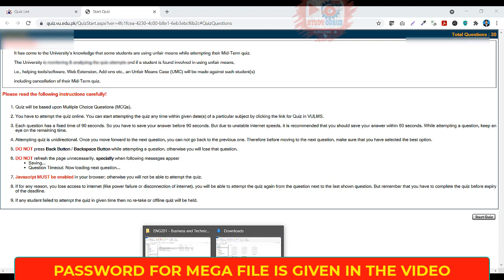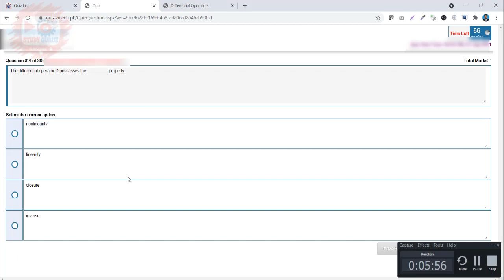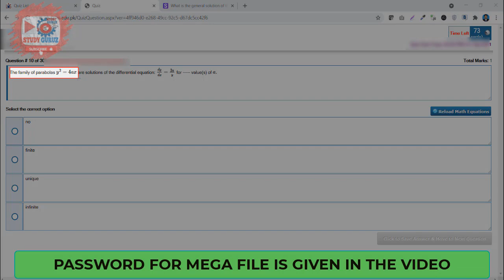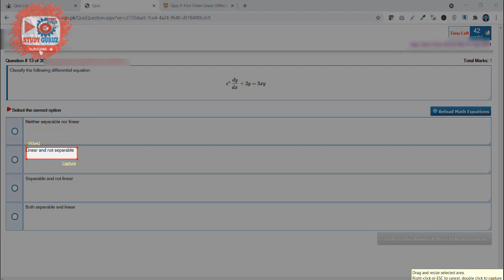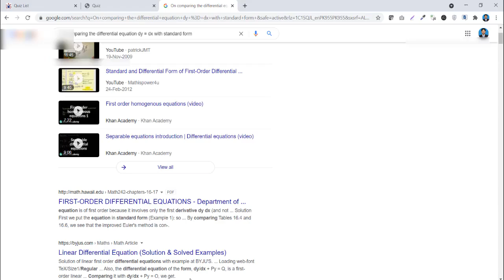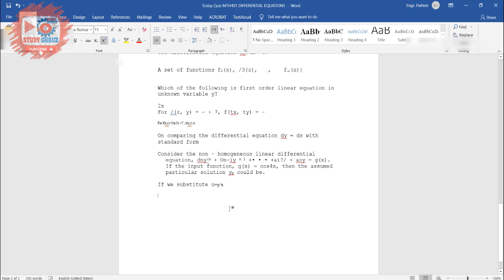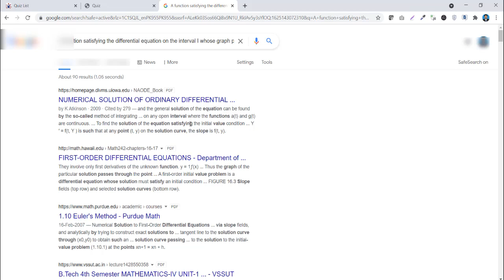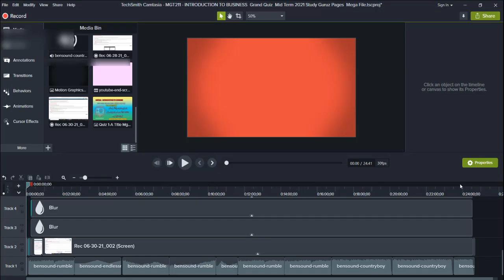MTH401 DIFFERENTIAL EQUATIONS VU MID TERM GRAND QUIZ 2021 Study Guruz 1190 Page MEGA File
MTH401 DIFFERENTIAL EQUATIONS MID TERM GRAND QUIZ 2021 | MEGA File & Today Quiz| 95-100 percent Marks by Study Guruz

MTH401 DIFFERENTIAL EQUATIONS | 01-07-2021 MID TERM QUIZ |
FOR ANSWERS OF TODAY QUIZ, SEE QUESTION NUMBER AND QUIKCLY JUMP TO QUESTION IN YOUTUBE VIDEO.

1. The response times of OLTP queries are in milliseconds to seconds, while that of data warehouse queries are in:
2. The application of data and information leads to

3. Decision support system queries deal with number of columns.

4. One goal of horizontal splitting is spreading rows of a table for exploiting

5. Which is not a/an Data Quality Validation Technique?

6. Normalization is used to reduce

7. Decision support system (DSS) is a/an

8. Relational databases allow you to navigate the data in    that is appropriate using the primary, foreign key structure within the data model.

9. If actual data structure does not conform to documented formats then it is called:

10. The growth of master files and magnetic tapes exploded in

11. Simple scalar transformation is a
12. mapping from one set of values to another set of values using straightforward rules.

13. can be used when some columns are rarely accessed rather than other columns or when the table has wide rows or header or both.

14. Information can answers questions like “what”, “who’: and “when” while knowledge can answer questions like

15. “Header size is reduced, allowing more rows per block, thus reducing I/O1’. The above statement is TRUE with respect to:

16. The issue(s) of “Adding redundant column” include(s):

17. Development of data warehouse is hard because data sources are usually

18. Which is not a basic task of data transformation?

19. Suppose the size of the attribute ‘Computerized National Identity Card (CNIC) no:’ is changed in NADRA database. This transformation refers to:

20. Normally ROLAP is implemented using.

21. should not be present in a relation, so that it would be in second normal form (2NF).

22. Suppose in system A, the possible values of “Gender' attribute were “Male” & “Female”, however in data warehouse, the values stored were “M” for male and “F” for female. The above scenario is an example of:

23. An OLTP system is always good at

24. One of the possible issues faced by web scrapping is that: Junky Data

25. is a logical design technique that seeks to present the data in a standard, instinctive structure that supports high-performance and ease of understanding.
26. In SQL generation is vastly simplified for front-end tools when the data is highly structured.

27. Which is not a/an characteristics of data quality? Reliability

28. Which of the following is not a technique of :De-Normalization’?

29. Which of the following is an example of derived attribute? Age

30. A Pattern is defined by a group of records that have similar characteristics (“behavior) for p% of the fields in the data set, where p is a user-defined value (usually above 90).

PLEASE WATCH THE VIDEO TO GET THE FILE PASSWORD AS FILE IS PASSWORD PROTECTED AND PASSWORD IS GIVEN IN VIDEO.

VU Grand Quiz,
Grand Quiz Solution,
mid term grand quiz 2021,
Virtual University,
Assignment Solution,
Communication skills,
STUDY GURU VIRTUAL UNIVERSITY,
VIRTUAL UNIVERSITY,
Final term Solved MCQs
VU ASSIGNMENT, VU QUIZ, VU QUIZ, VU MIDTERM AND FINAL EXAM, MEGA FILES, PREVIOUS PAPERS,